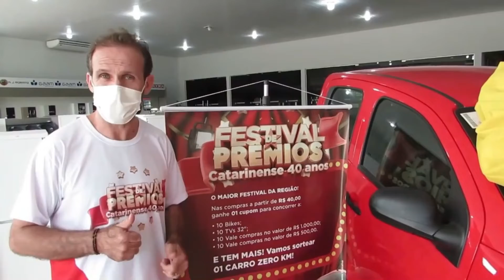BRIGADA DE NOBRES IRÁ REALIZAR O 1º PASSEIO CICLÍSTICO DA INTEGRAÇÃO